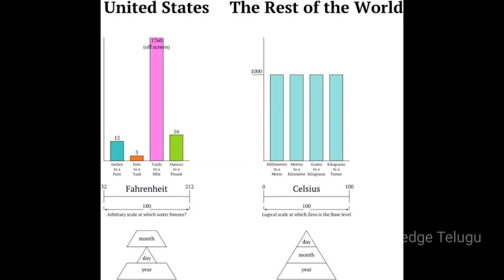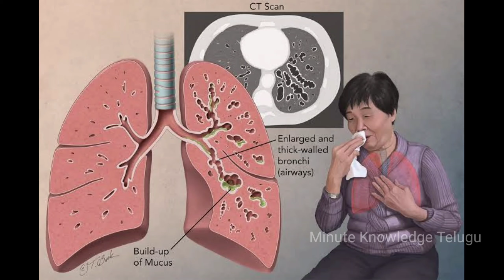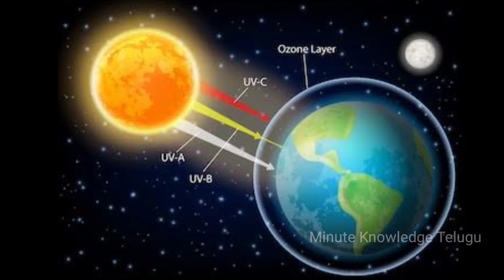World top five amazing interesting facts in Telugu | minute knowledge Telugu